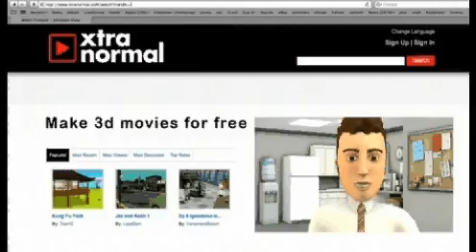Come creare Film e Animazioni in 3D gratis sul tuo PC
Se ti interessano le Animazioni e i Filmati con grafica 3D, ma non vuoi spendere troppo tempo nell'installare e apprendere complessi programmi, allora ti suggerisco di provare Xtranormal, un bel servizio Web che ti permette di creare in pochissimo tempo film in 3D con una facilità senza precedenti, leggi il post completo su AB Techno Blog - Tecnologie, Strumenti e Servizi per un KnowHow creativo